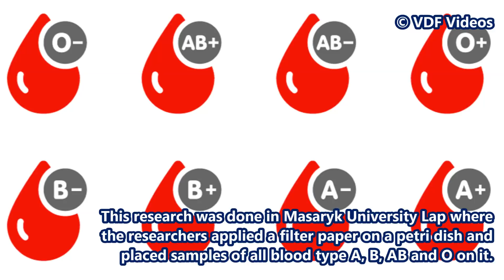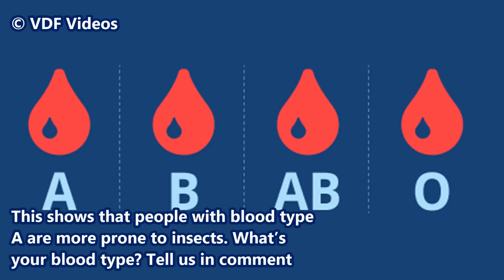इस ब्लड ग्रुप वालों को सबसे ज्यादा काटते है कीट पतंगे Insects Mostly Bites these blood group peoples